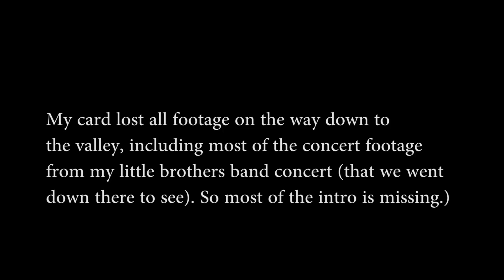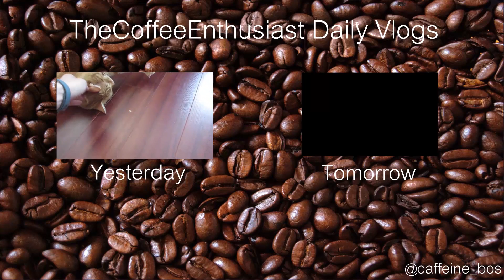ORCHESTRA AND PUPPIES (DAY 681)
Today was a bit of a crazy non-stop day, but losing footage is not my favorite thing to do in the world. We made it work anyway though! I can't wait for another 3-4 weeks!  --TCE